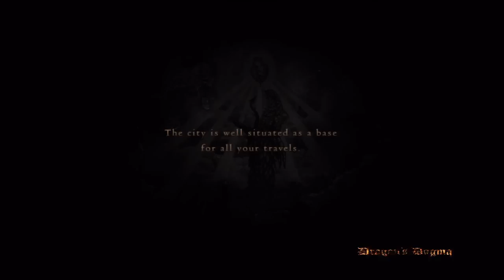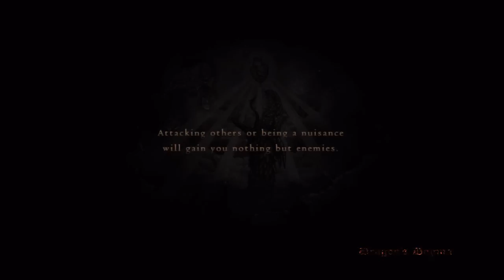Dragon's Dogma (PS3) Playthrough part 33 Trials And Tribulations Quest 1/3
Capcom's Dragon's Dogma On PS3 Playthrough Part 33
Gameplay by JB
Credit to Capcom